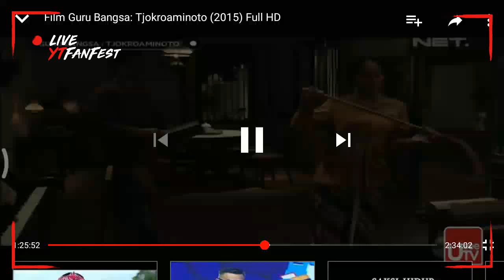TERANG BULAN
Tjokroaminoto